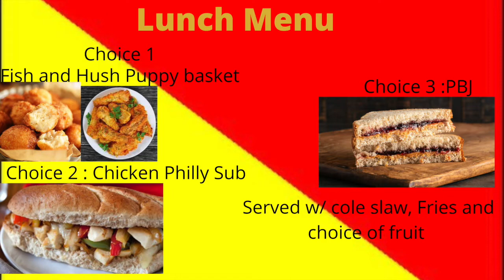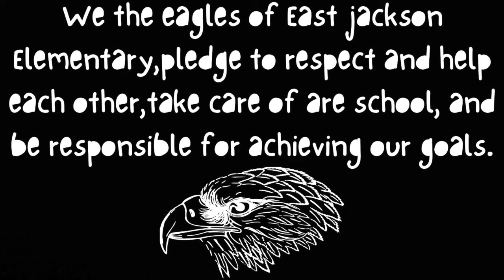Friday, March 25, 2022